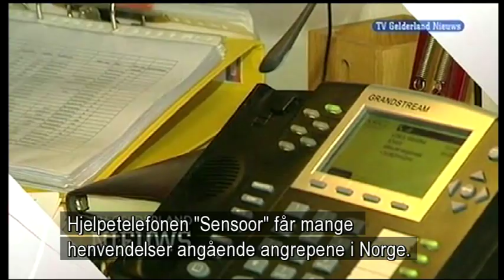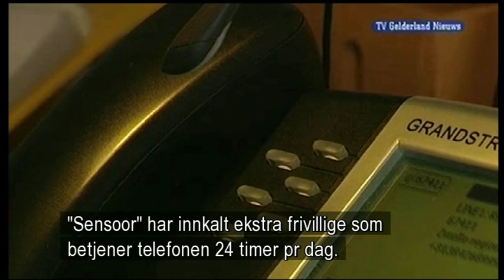Terje Oegema på nederlandsk tv angående bombeattentatet i Oslo.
Nederlandsk tv snakker med meg angående opplevelsen av bombeeksplosjonen i Oslo. De var spesielt ute etter nederlendere fra den regionen (Gelderland) jeg er fra.
Mange takk til Heidi Raaen Oegema som var fotograf i Oslo.
Innslaget er oversatt med norske undertekster av Terje Oegema.